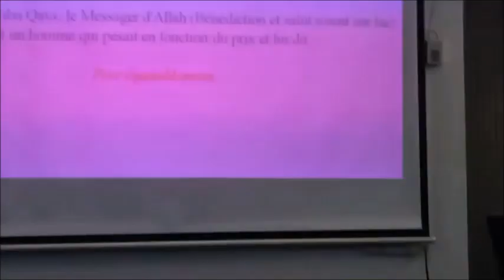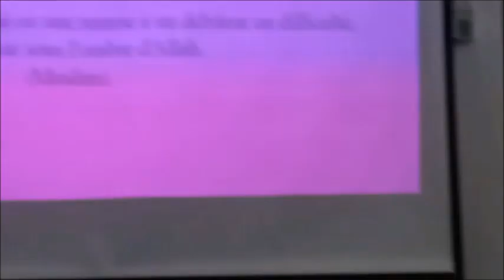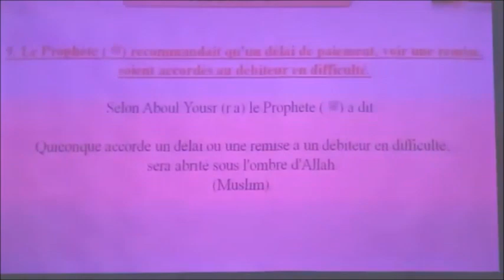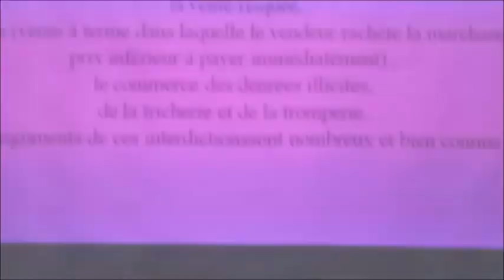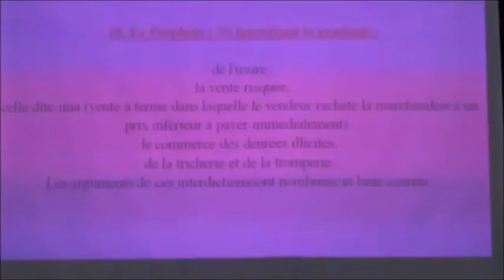Ê𝘁𝗿𝗲 é𝗾𝘂𝗶𝘁𝗮𝗯𝗹𝗲 𝗱𝗮𝗻𝘀 𝗺𝗼 𝗰𝗼𝗺𝗺𝗲𝗿𝗰𝗲, 𝗽𝗿𝗲𝗻𝗱 𝗰𝗼𝗺𝗽𝘁𝗲 𝗸𝗶 𝗺𝗼 𝗽 𝘃𝗲𝗻𝗱𝗲𝗿 𝗲𝘁 𝗮𝗽𝗮𝗶𝘀𝗲 𝗲𝗻𝗲 𝗱𝗶𝗺𝘂𝗻 𝗲𝗻 𝗱𝗶𝗳𝗳𝗶𝗰𝘂𝗹𝘁é!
The Minaret Of Good Preaching - Ê𝘁𝗿𝗲 é𝗾𝘂𝗶𝘁𝗮𝗯𝗹𝗲 𝗱𝗮𝗻𝘀 𝗺𝗼 𝗰𝗼𝗺𝗺𝗲𝗿𝗰𝗲, 𝗽𝗿𝗲𝗻𝗱 𝗰𝗼𝗺𝗽𝘁𝗲 𝗸𝗶 𝗺𝗼 𝗽 𝘃𝗲𝗻𝗱𝗲𝗿 𝗲𝘁 𝗮𝗽𝗮𝗶𝘀𝗲 𝗲𝗻𝗲 𝗱𝗶𝗺𝘂𝗻 𝗲𝗻 𝗱𝗶𝗳𝗳𝗶𝗰𝘂𝗹𝘁é! 𝗣𝗮𝗿 𝗙𝗿. 𝗭𝗮𝘆𝗱 𝗜𝗺𝗮𝗺𝗮𝗻𝗲